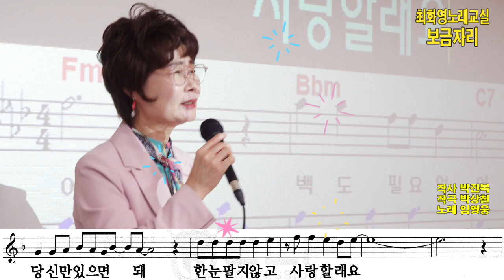보금자리 (임영웅),가사 동영상, 악보삽입, 노래배우기, 최화영노래교실, K-Pop(trot),韓國歌謠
보금자리

작사 박진복
작곡 박상철
노래 임영웅

태진 81557
금영 28740

그대 사랑이 나였음 좋겠다
아무것도 필요 없어요
든든한 품에 안겨
잠들고 싶어라
내 사랑의 보금자리
아무것도 바라지 않아요
당신만 있으면 돼
한눈팔지 않고 사랑할래요
돈도 필요 없어
백도 필요 없어
당신만 있으면 돼

든든한 품에 안겨
잠들고 싶어라
당신만 있으면 돼
돈도 필요 없어
백도 필요 없어
당신만 있으면 돼
당신만 있으면 돼
돈도 필요 없어
백도 필요 없어
당신만 있으면 돼
당신만 있으면 돼